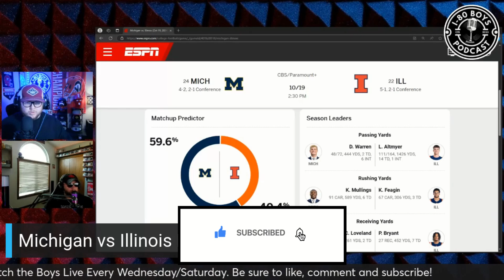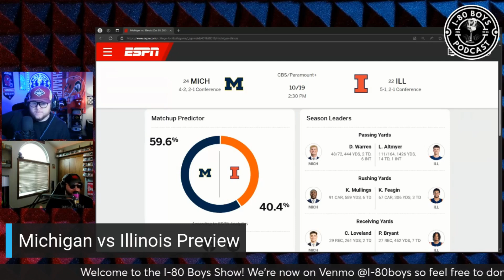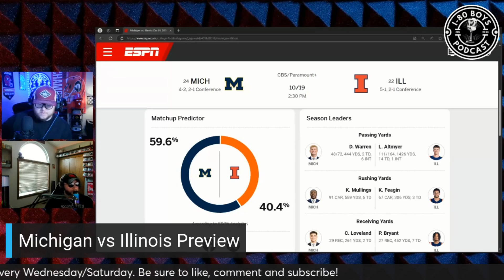MICHIGAN WOLVERINES VS ILLINOIS FIGHTING ILLINI PREVIEW & PREDICTION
In this clip, the I-80 Boys preview the upcoming ILL vs MICH game.